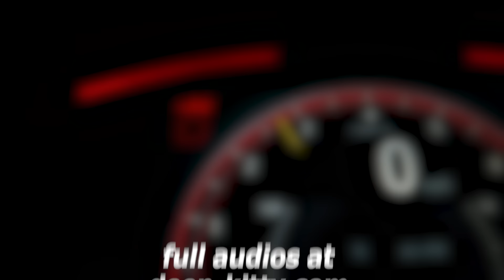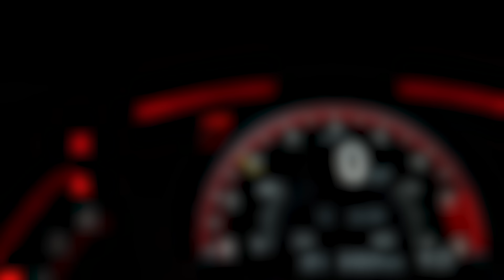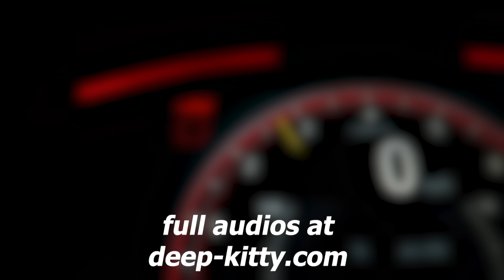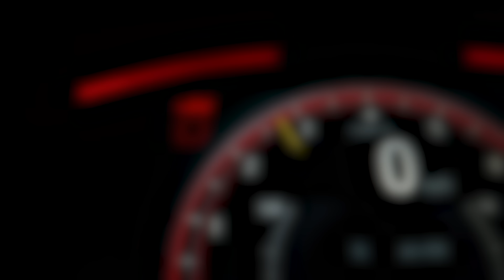SPICE! Kissing Best Friend DURING An Argument.. - (Roleplay ASMR) (Boyfriend ASMR)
(Reverse Comfort)